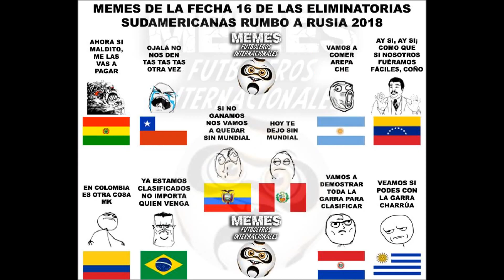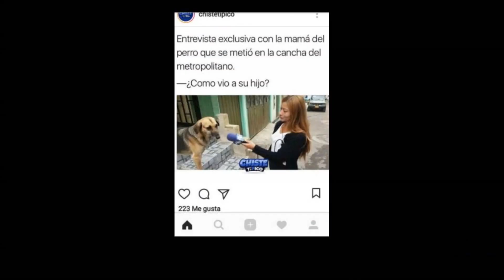MEMES Bolivia 1-0 Chile | Colombia 1-1 Brasil | Eliminatorias Sudamérica 2018